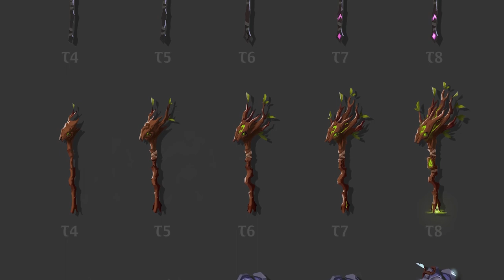Everything NEW In Wild Blood Update! Albion Online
With the update in just a few days, I wanted to make this condensed video to give a highlight on everything new coming in the next big expansion/update for Albion Online: Wild Blood! I hope you enjoy and this helps get you excited for the 16th!

Everything NEW In Wild Blood Update! Albion Online by Redlaf

0:00 Intro
0:46 Tracking
1:52 Shapeshifter Weapons
2:31 Potions
3:18 Awakened Items
3:48 Island Farming
4:26 Randomized Dungeons
5:01 Death Recaps
5:34 Misc